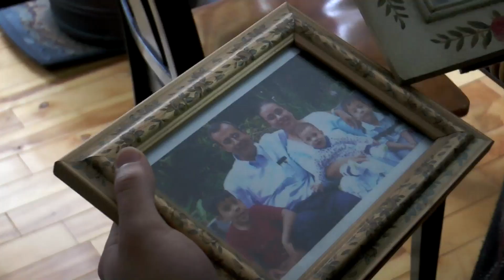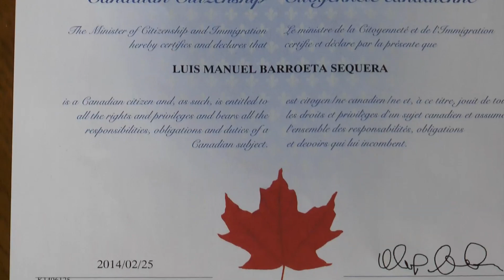Away from Home- Venezuelans in Canada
This short documentary takes a peek into the lives of three South Americans, two of which are from Venezuela. The film showcases their reaction to the Venezuelan protests.
Reported and Produced by Jon Munn